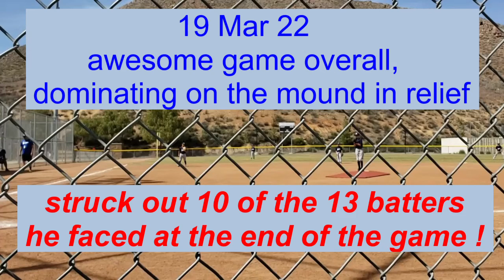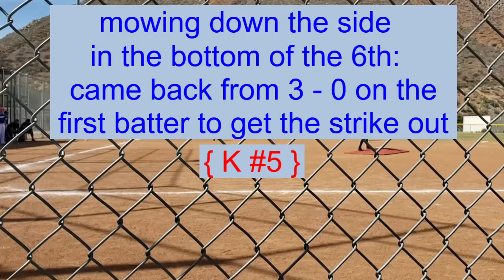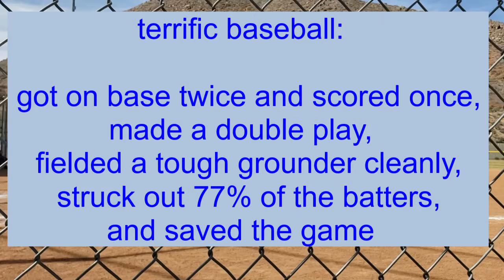19 Mar 22, Pony Bronco Yankees ace reliever etc montage